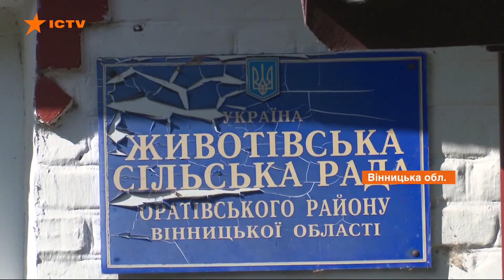Люди уже месяц без воды в колодцах. В Винницкой области арендатор спустил ставок чтобы собрать рыбу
Спуски прудов для ловли рыбы оставляют без воды целые деревни. В Винницкой области в Животовке, где почти тысяча жителей уже месяц люди не имеют в колодцах воды. Объясняют, что тамошний арендатор спустил водоем, чтобы собрать рыбу, и почти 100 гектаров плеса превратилось в лужу.

Разобраться с арендатором, который и сам является жителем села - люди не в силах. Паспорт на спуск воды полученный законно в водном управлении. Там объясняют, что за последние четыре года в Украине так и не приняли изменения по определению зон с маловодием. И если даже несколько летних месяцев нет осадков - чиновники тоже не имеют оснований не давать разрешений на спуски.